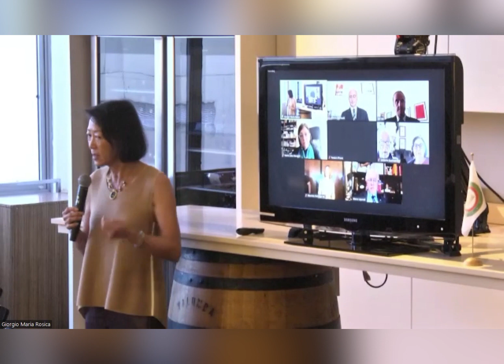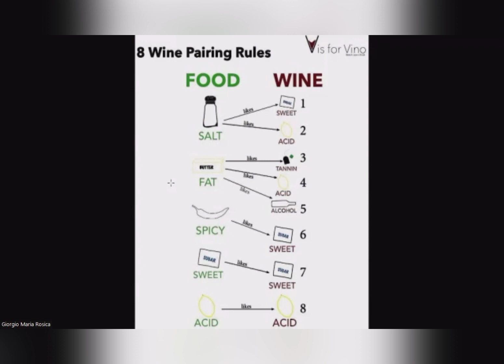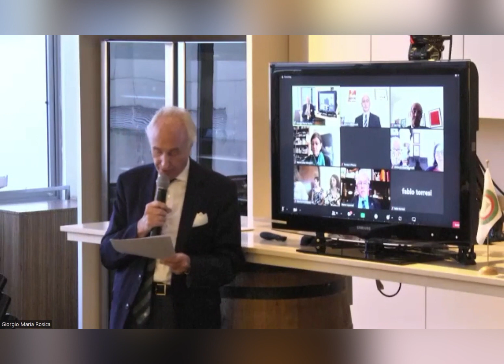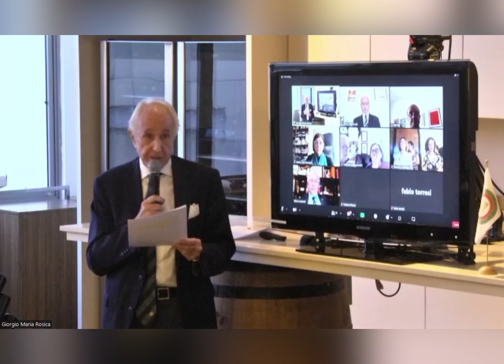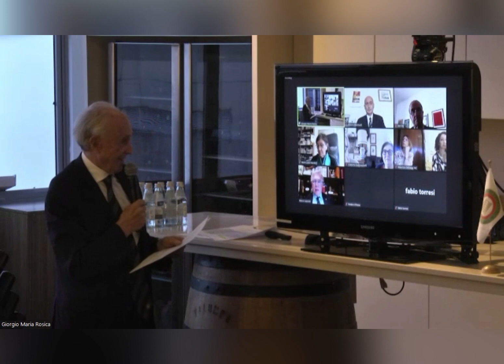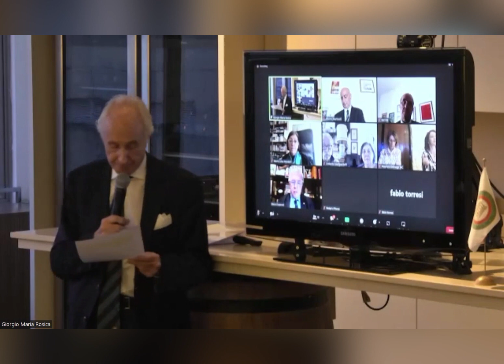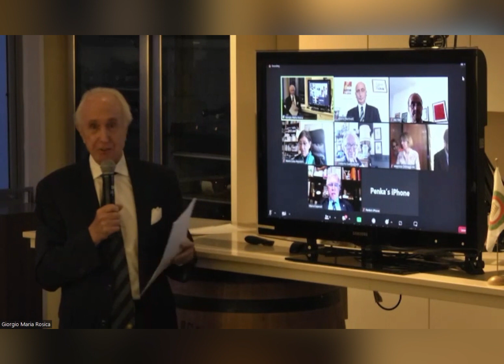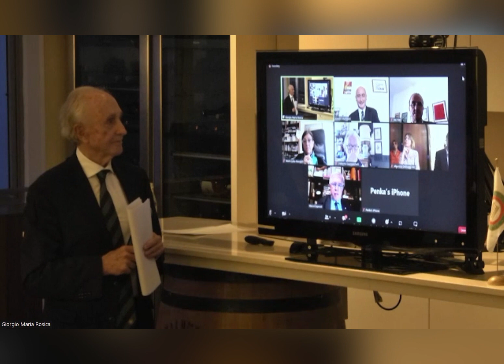Let's Talk about Wine!-Parliamo di Vino!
In recent years, Italian wine has begun a process of valorisation and penetration of international markets which is gaining growing acclaim. It is a long journey, in which the typical effort of farmers is combined with the innovation, quality and creativity of which our country is capable.
 We want to make these stories known, and "taste" the results, that's why LET'S TALK ABOUT WINE!